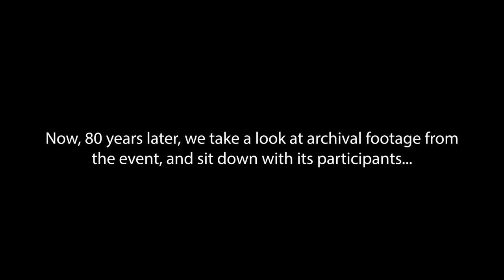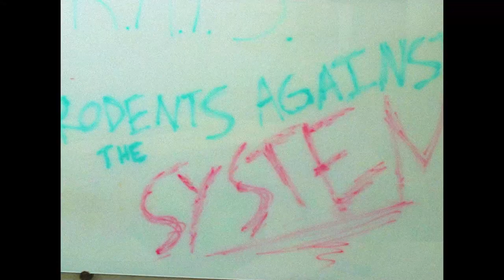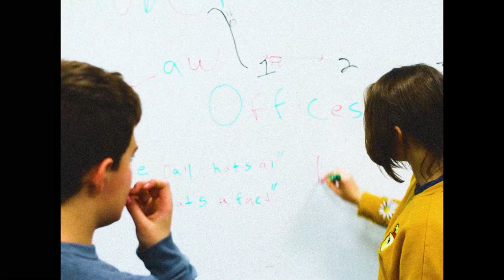KMPerform 2023 RubeDocumentary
We are KM Perform - the Kettle Moraine School for Arts and Performance at Kettle Moraine High School in Wales, WI.  This is the documentary of the making of our 2023 Rube Goldberg contest submission!  The film footage was shot by our film students with the original "documentary" concept and story by senior Film Focus, Trygg Johnson.